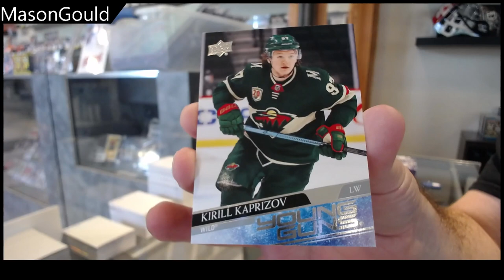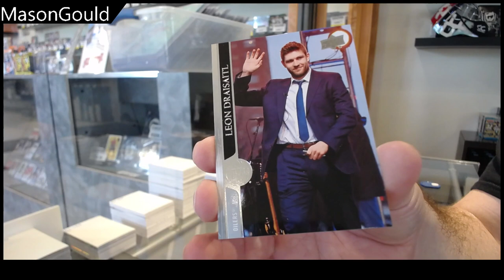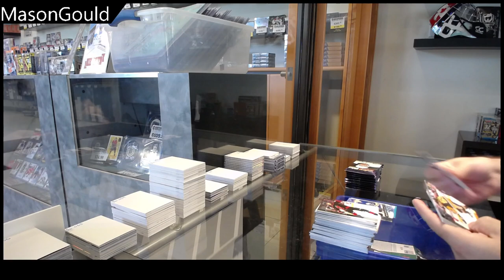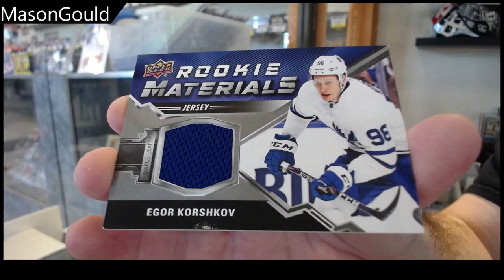MasonGould's 2020-21 Upper Deck Series 2 Hockey 2 Box Break